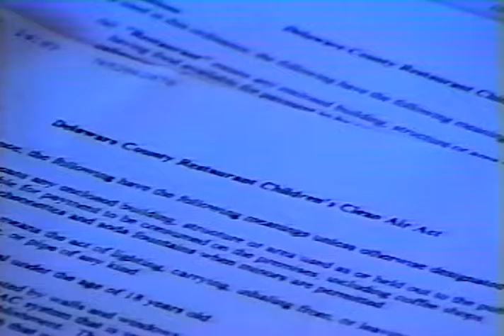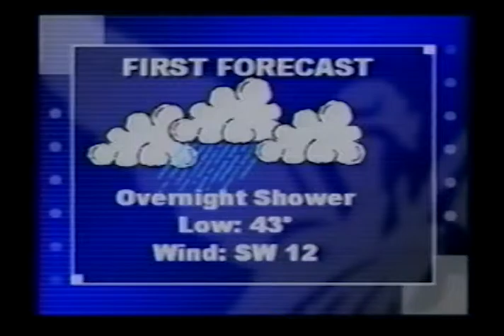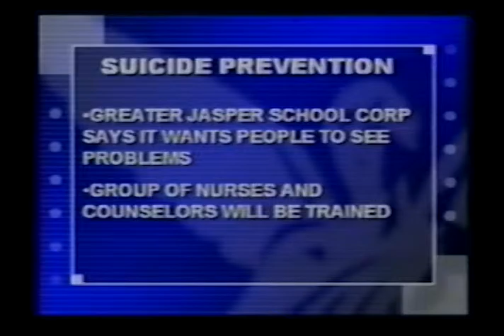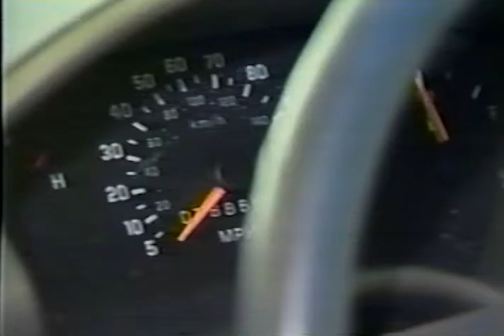Ball State University NewsCenter 43, 2002-04-01, 9:30 PM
Ball State University NewsCenter 43 is a CNN student bureau, presented live in prime time and covering national and local news stories. Covered in this broadcast: meeting of the Muncie smoking task force, Indiana Senator Luke Kenley visit to Ball State, Marion fugitive accused of cheating investors, police concerns about fan reactions to college basketball games, Ball State student opinions about the Hoosiers basketball team, a Portage man accused of prescription fraud, backlog of Indiana crime labs, inmate housing in Clarke County, a suicide prevention program in Jasper, Indiana schools, ongoing Palestinian-Israeli conflict, auction of cars driven by September 11th terrorists, John Walker in court, a special memorial and tree planting for victims of the September 11th attacks, trial of Wakefield massacre suspect Michael McDermott, Easter celebrations at the White House, weather, and sports, including Indiana University in the NCAA championship game.